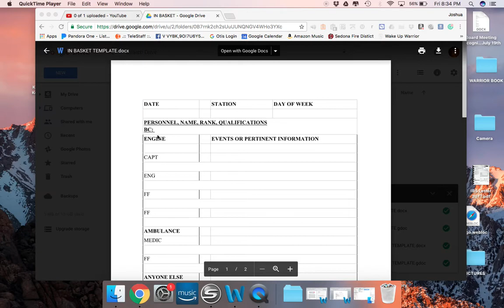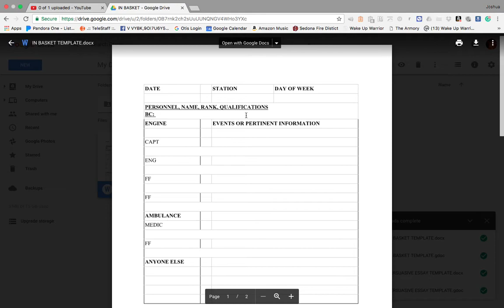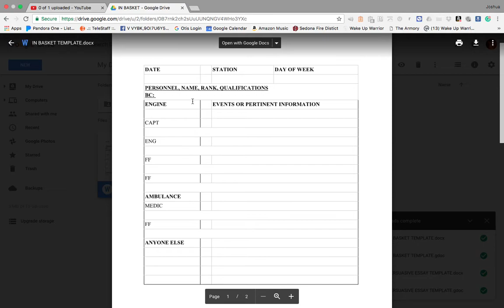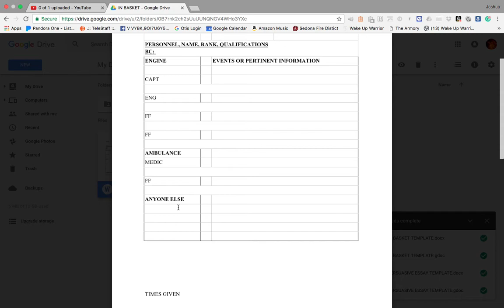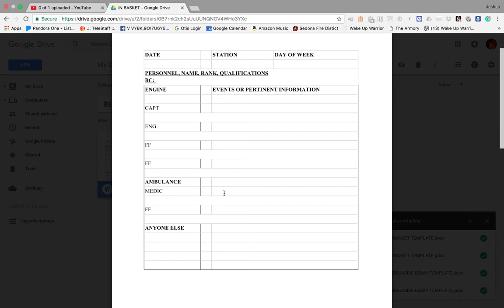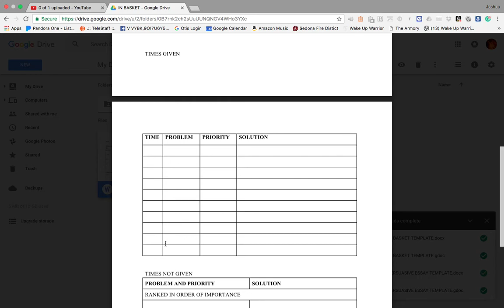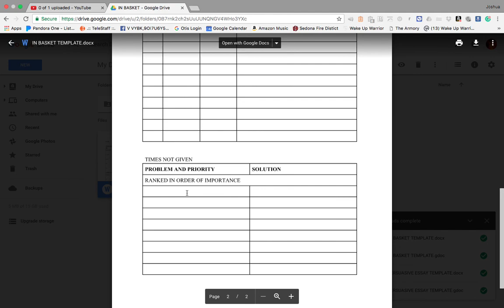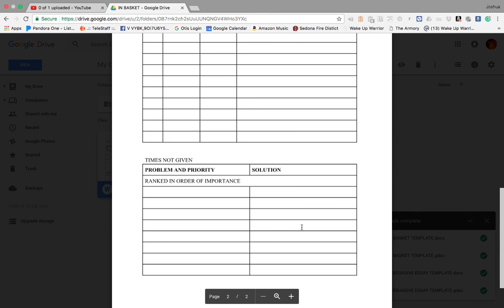In Basket Template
This will help with In-Basket exercise. Also called Inbox.